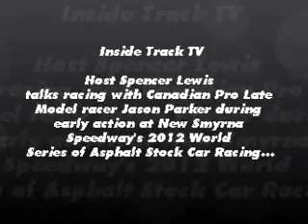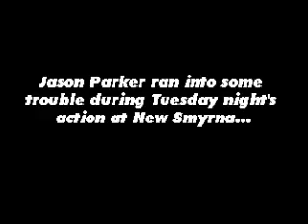Inside Track TV - Jason Parker NSS - Feb 2012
In this episode, 2010 Sauble Speedway Limited Late Model champion Jason Parker talks with host Spencer Lewis about his first outings as a racer at New Smyrna Speedway. Competing in the Pro Late Model class, the Port Elgin, Ontario racer is on a steep learning curve at the high-banked Florida oval.